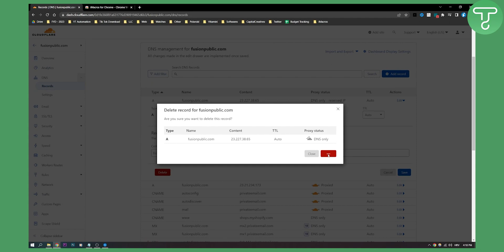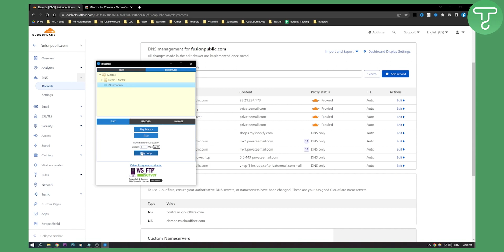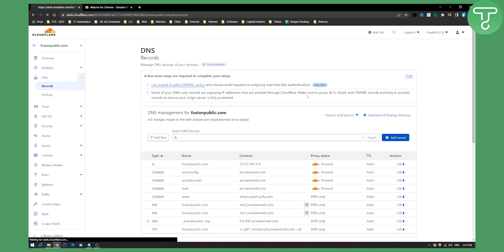How to Bulk Delete All DNS Records in Cloudflare (2024)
In this video, I will show you how to bulk delete all dns records in cloudflare